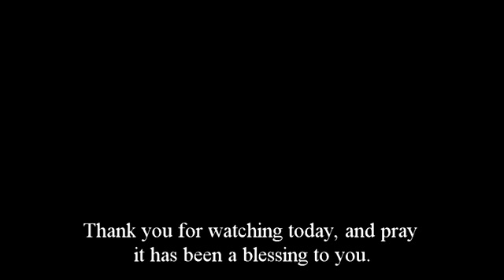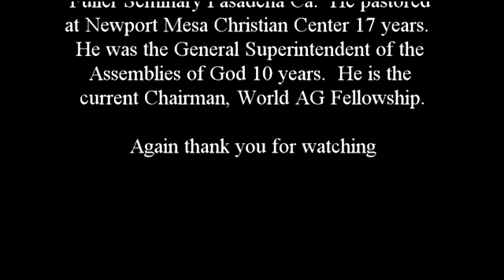01 1979.03.04 Jesus in You And At Ease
The messages in this series are designed to help you let the wholesome emotional and mental life of Christ live in you.  These tapes address such issues as anxiety, depression, balance, expressiveness, anger, discipline, and human warmth.  You will learn how to draw upon the person of Jesus Christ to live as a positive, joy-filled child of God.